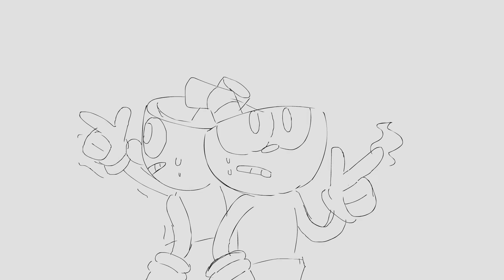Cuphead Intro Animatic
This took me about 4 or 5 hours oof, also exporting messes up the audio a bit so bear with me please.

I DON'T OWN THE CHARACTERS NOR THE MUSIC